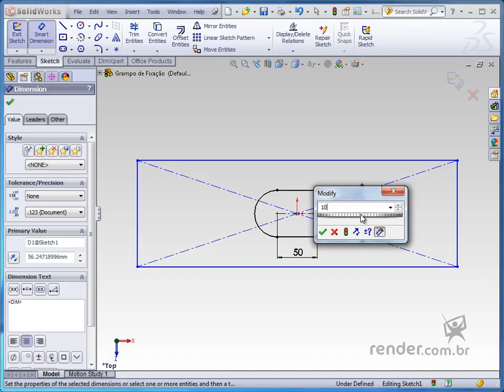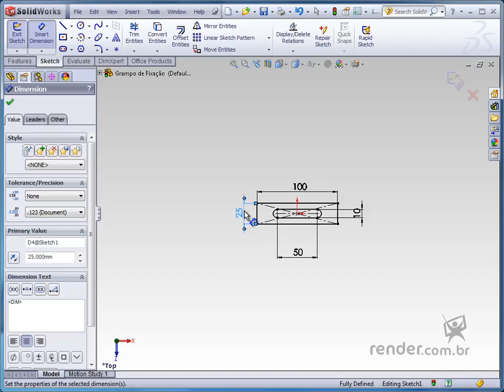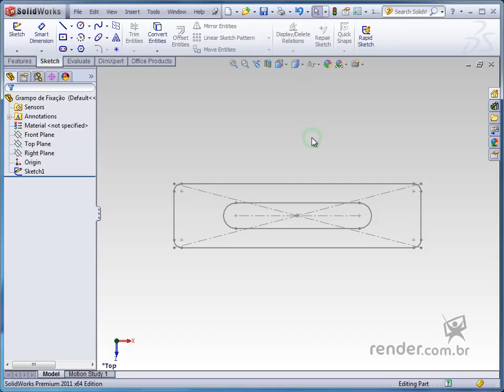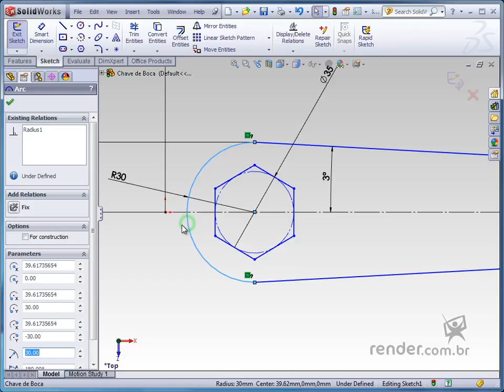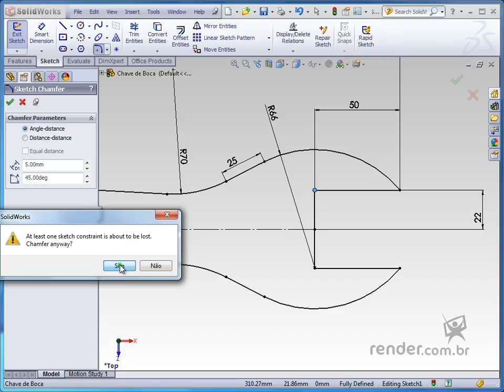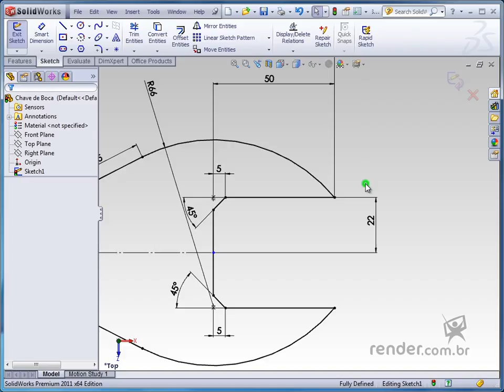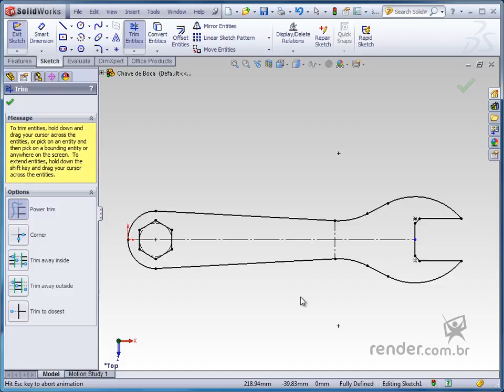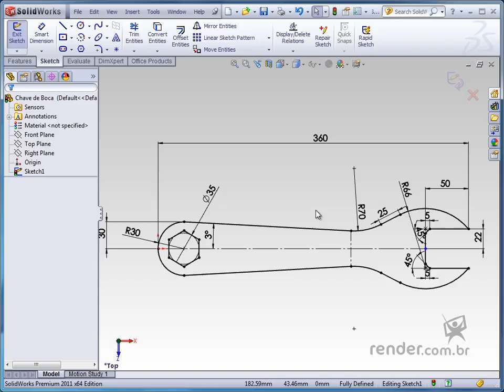Modificando a Geometria de "Sketch" - "Sketch Fillet", "Sketch Chamfer", "Trim Entities" - M2A6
Nesta aula aprenderemos a modificar a geometria do "Sketch", adicionando arredondamentos, chanfros, aparando entidades, entre outras operações. Estes conhecimentos são fundamentais para desenvolver os esboços com rapidez e eficácia.